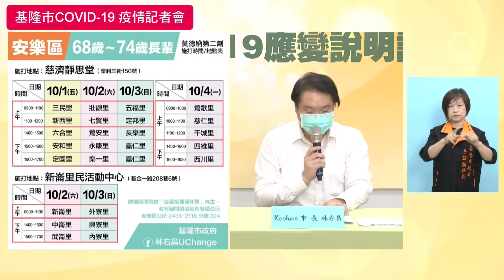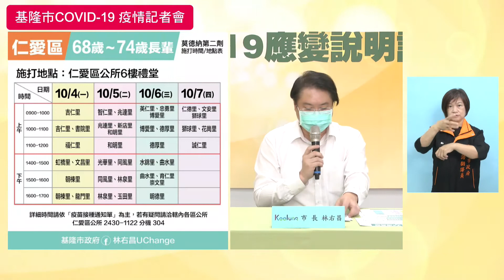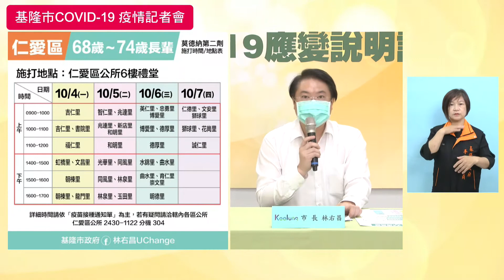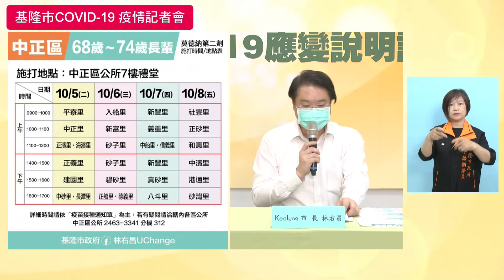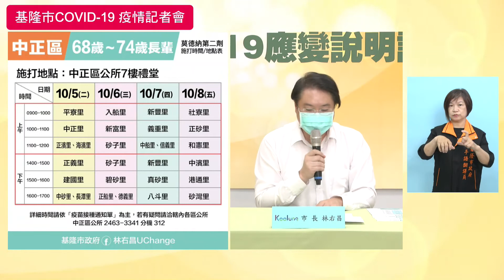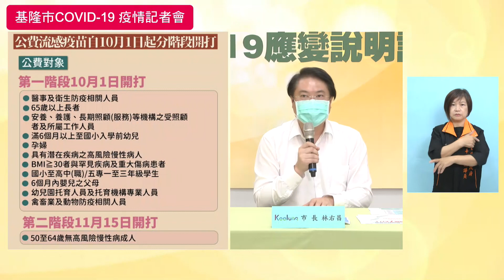【直播】9月27日基隆市因應Covid-19疫情最新狀況記者會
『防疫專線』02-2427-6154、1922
『快篩電話預約』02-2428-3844 (週一至週五)

【訂閱】魅力基隆YT頻道就能看到每日疫情最新記者會直播，掌握本市最新疫情動態。(記得也要開啟小鈴噹喔!)